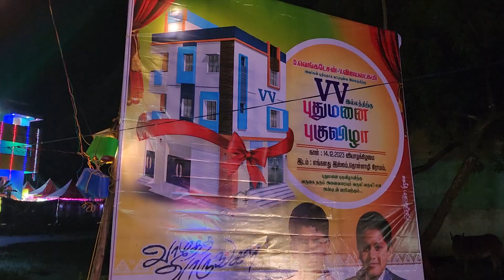HAPPY HOUSE 🏠 WARMING